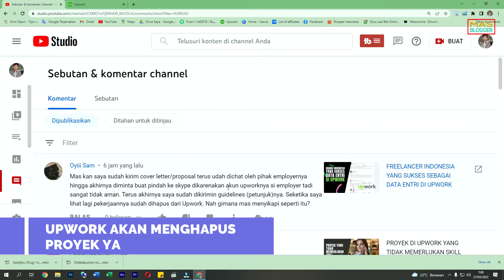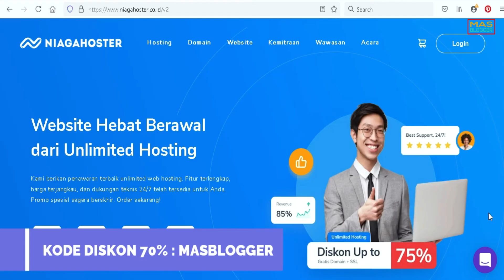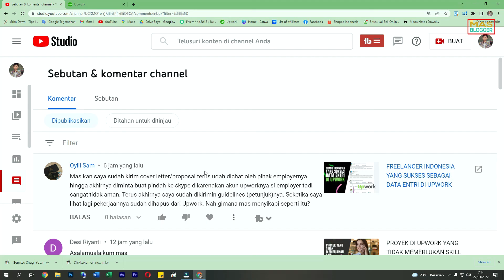MENGAPA PROYEK DIHAPUS UPWORK VERSI MAS BLOGGER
Video mas blogger kali ini yaitu saya berusaha menjawab pertanyaan seputar kenapa ada proyek yang dihapus di upwork. Semoga video ini bisa bermanfaat buat teman-teman.